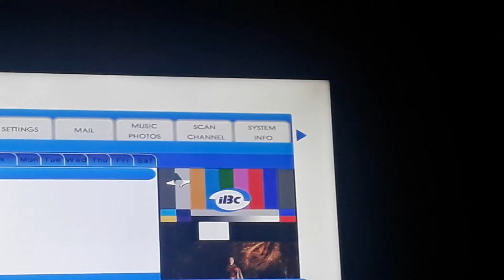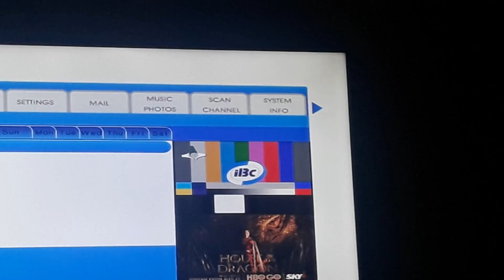IBC 13 Testcard with music